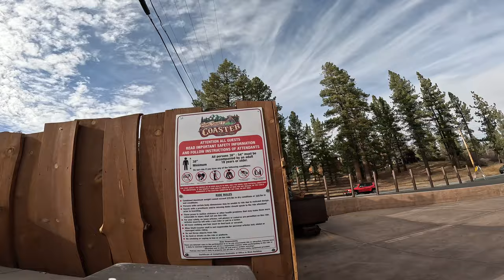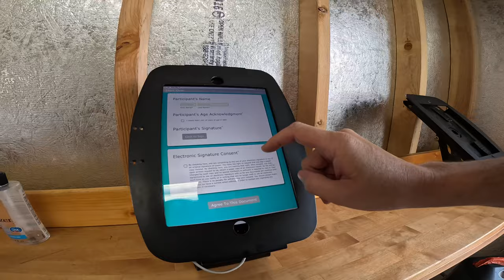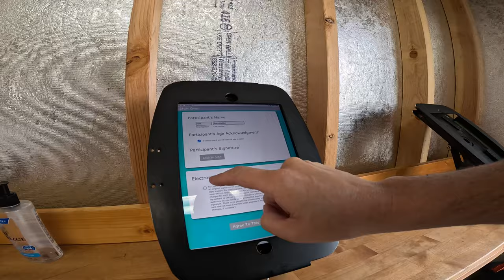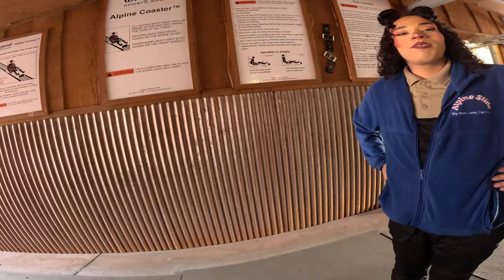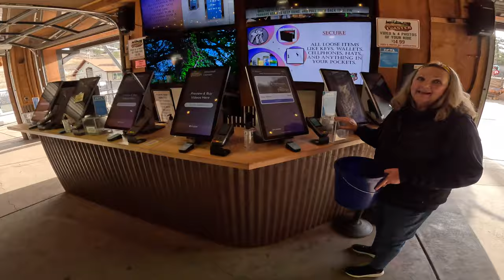Alpine Coaster. Big Bear's Roller Coaster in the Mountains. Fast and incredibly fun 12/11/2023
Alpine Slide at Magic Mountain

To go on the same ride that I went on it's $20 for adults I can't really remember what it is for the youngsters. If you click on this link to go to the website, they have everything you need to know/

MAILING ADDRESS!!